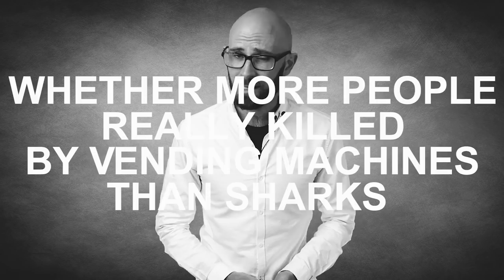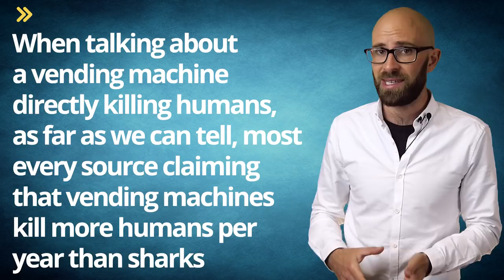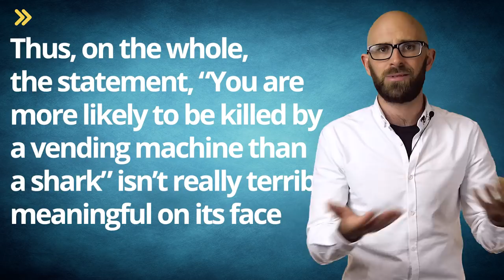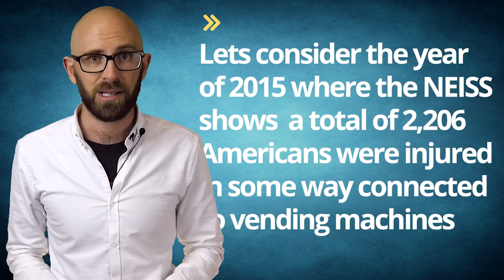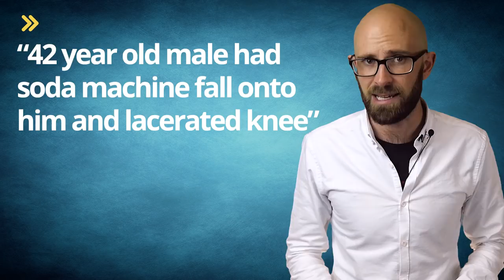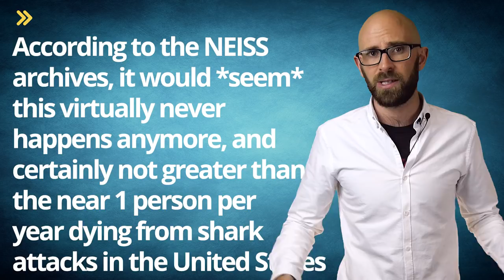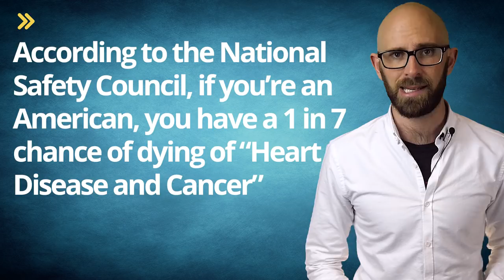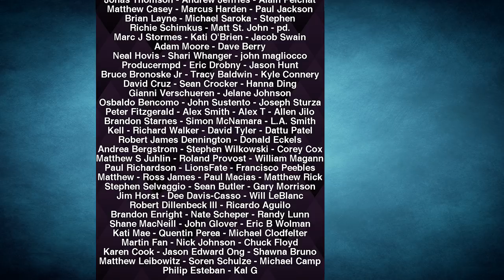Are More People Really Killed by Vending Machines Than Sharks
In this video:

As we’ve discussed at length in another article, sharks, contrary to their fearsome reputation, rarely attack, let alone kill, humans; it would seem that they don’t deem us to be suitable prey, though it seemingly has little to do with taste, as is commonly stated. (See: Do Sharks Really Not Like the Taste of Humans?) But is nature’s supposed “perfect” killing machine really outclassed by humble vending machines when it comes to the number of humans these respective things kill per year?